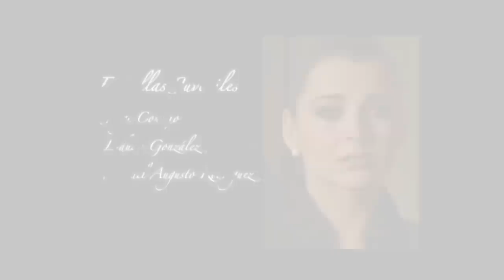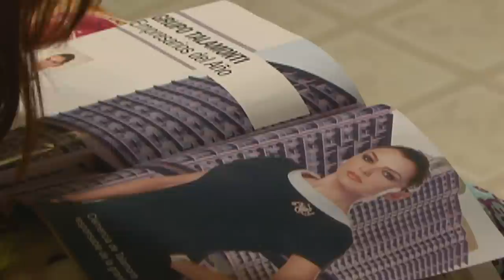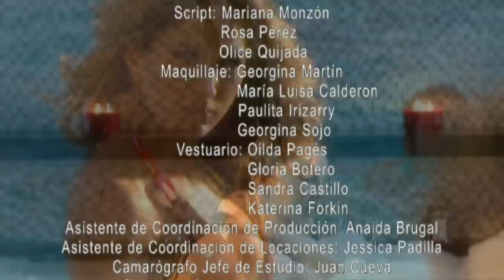Sacrificio de Mujer - Episodio 9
Amada le pide a Germán que mate a Enzo y a Milagros, sin importar el dinero que le cobre. Germán acepta y va a comentarle a Willy, pero él no acepta la idea de matar a nadie. Eulalia los encuentra y le pregunta a Germán por los teléfonos. Él le miente diciéndole que los tenía porque los estaba arreglando, pero Eulalia no le cree. German se va con Willy y Eulalia los sigue con un taxi. Luego Germán lo intenta convencer de nuevo, pero Willy no acepta y Germán le dice que se retire porque él sí va a cometer el crimen. Cuando está listo ara ejecutarlos, Eulalia aparece para detenerlo, y le pide que la mate a ella ya que no soporta ver a su hijo de esa manera. Germán se enfurece y decide demostrarle a su madre como trabaja, y cuando abre la puerta Enzo se le Tira encima.